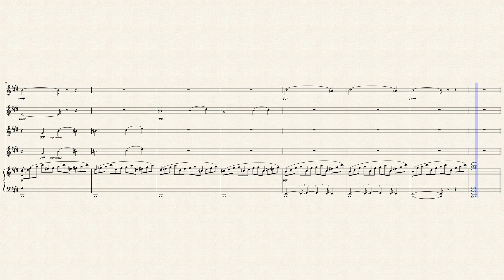Piano Concerto no2 in C minor - slow movement - Rachmaninoff - FLUTE CHOIR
This is the opening ONLY, of the slow movement.